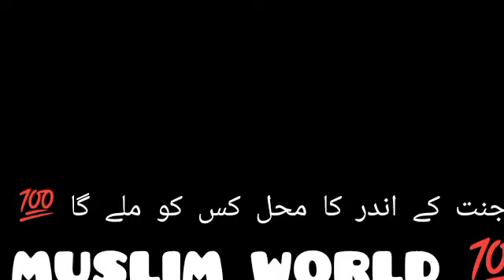Jannat Ka Aalishan Mehal kis ko mily ga 💯✨❤️🥰🥰🥰🥰peer ajmal qadri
jannat Ka Aalishan Mehal kis ko mily ga 💯💯💯

jannat mai 1 alishan Mehal hai huzzurr NY farmaya